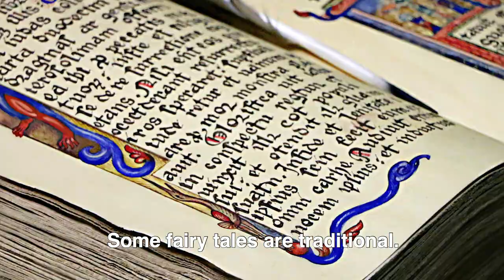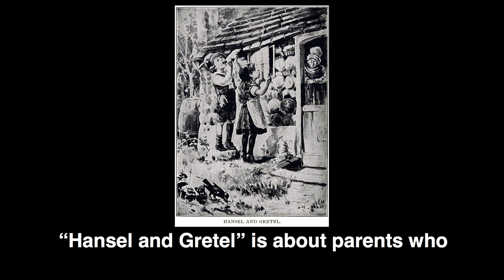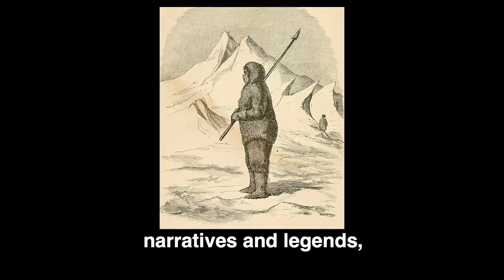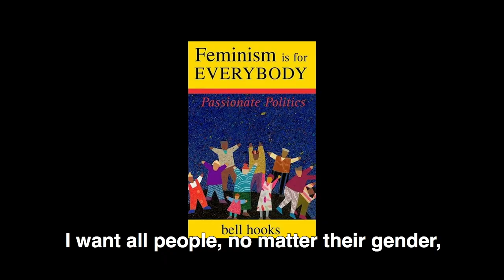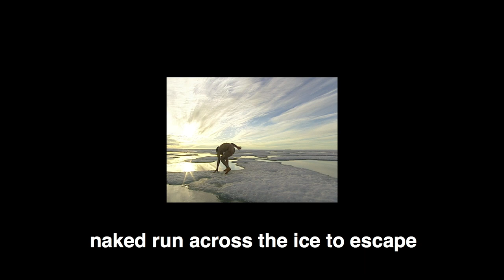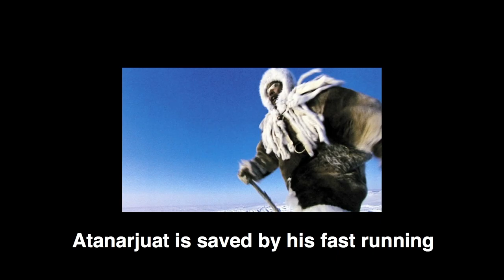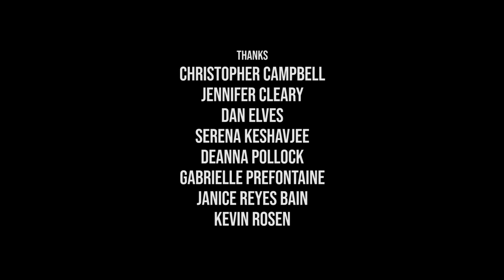Frozen Justice Episode 2 - The Case of the Dark Fairy Tale and Just Folklore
Four professors from different fields, criminology, sociology, women's and gender stories, and media studies, come together to discuss Canadian crime films, culture, and society in this fun, fresh, informative, and often provocative web series. Dr. Steven Kohn, Professor of Criminal Justice at the University of Winnipeg; Dr. Sonia Bookman, Associate Professor of Sociology and Criminology at the University of Manitoba; Dr. Andrea Braithwaite, Associate Teaching Professor, Communication and Digital Media Studies, at University of Ontario Institute of Technology; and Dr. Pauline Greenhill, Professor of Women’s and Gender Studies at the University of Winnipeg each share their expertise to delve into the themes, aesthetic, and execution of the surprisingly wide array of crime films made in Canada. Some are better known than others, but each of these films encourages us to take a closer look at Canada, and our world.

As a feminist, Dr. Pauline Greenhill is compelled by how Canadian fairy-tale crime films explore serious issues: harms against children; problematic parents; and justice for crimes in and against communities. What is folklore? What is a fairy tale? Are they the same thing? Hint – nope! Canadian crime films centering on the fairy tales and legends share traditions about crime and justice – this is definitely not kids’ stuff.